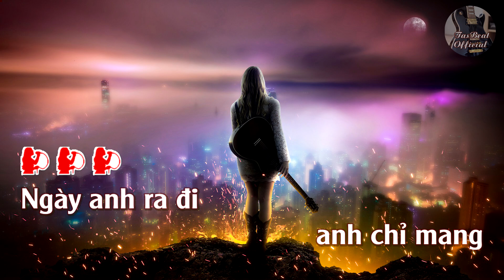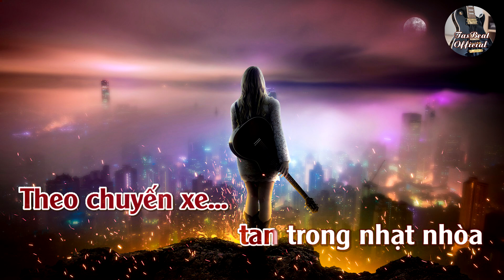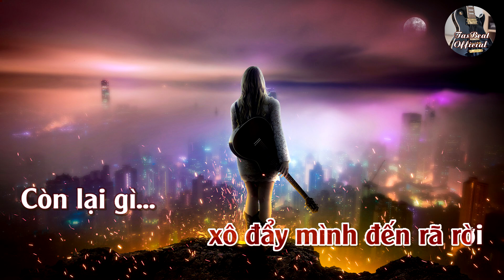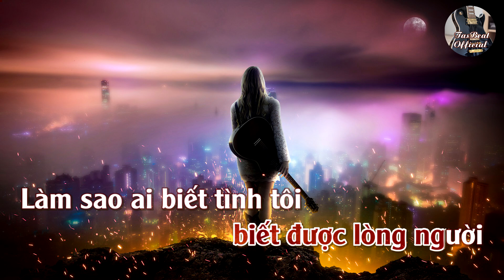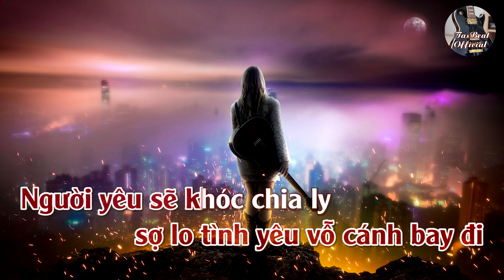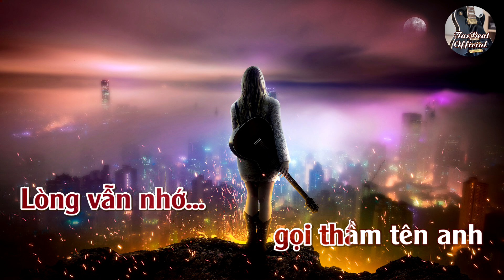Karaoke Liên Khúc Ngày Em Đi & Tâm Hồn Cô Đơn Tone Nữ Trầm | TAS BEAT